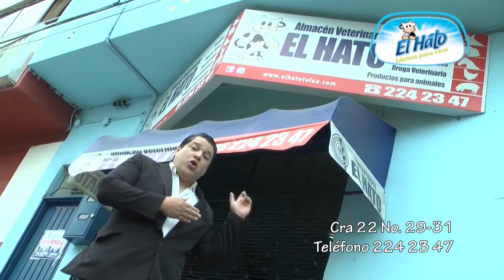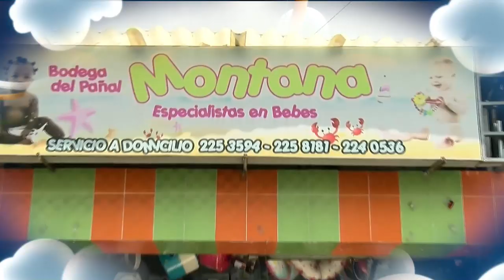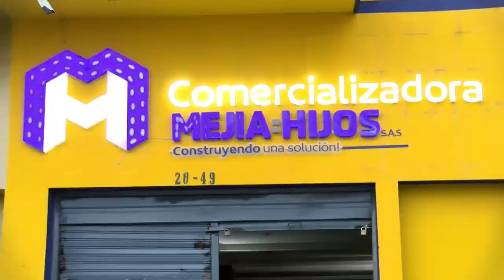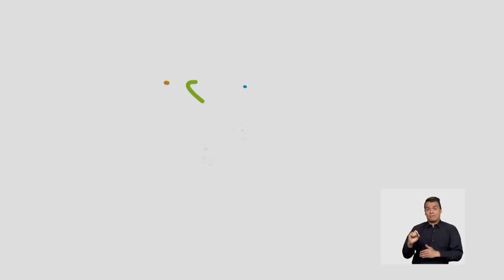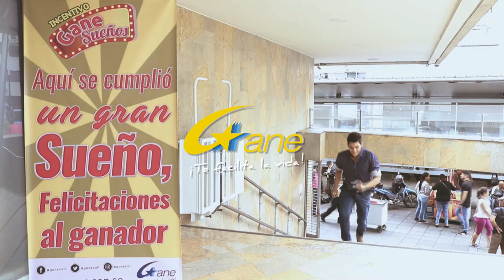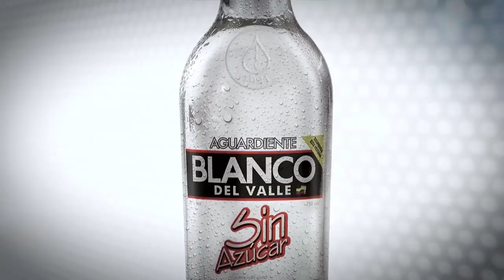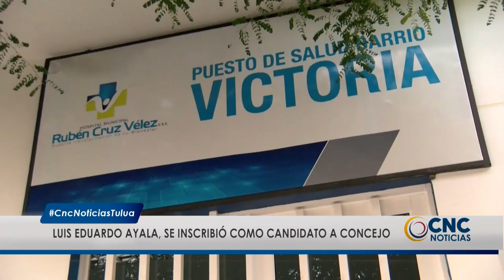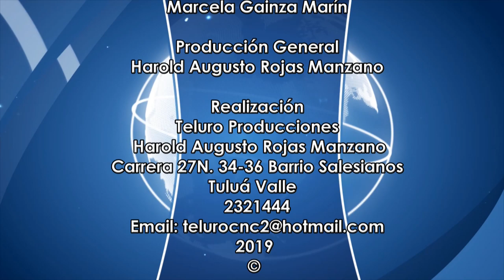Cnc Noticias Tuluá 8 de la noche, julio 29 de 2019